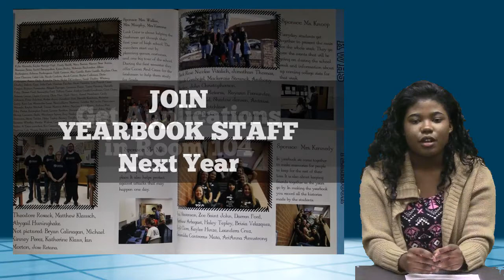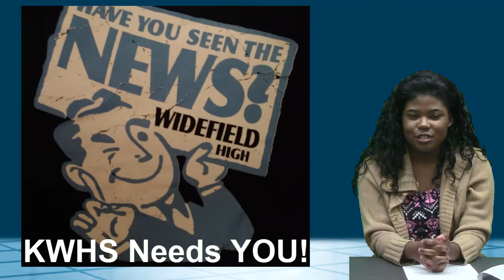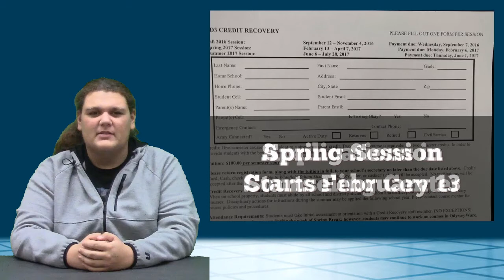1 18 17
Wednesday Jan 18 - the one with Elsie's first anchor